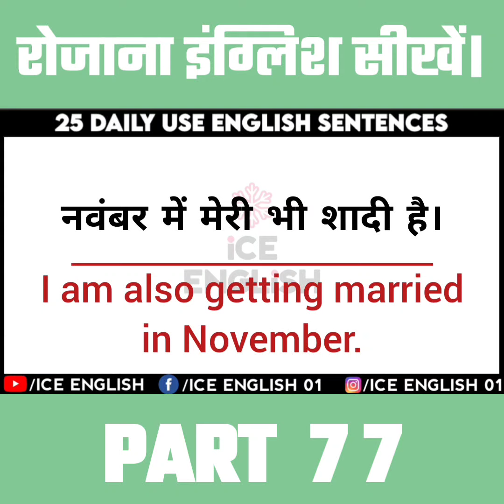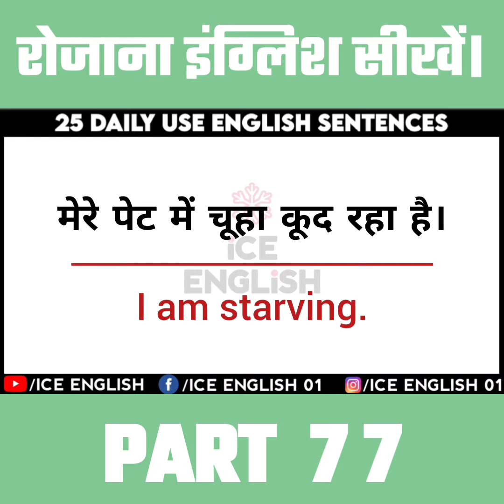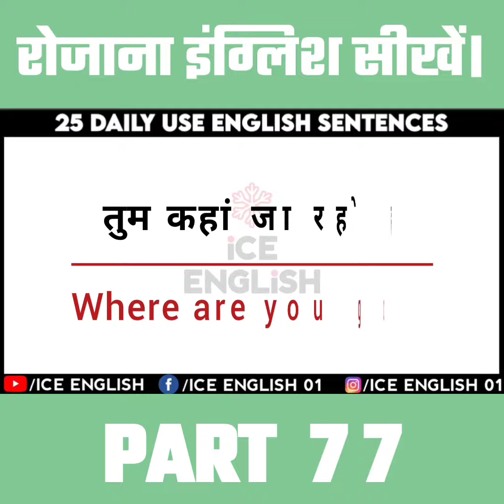Most Useful Daily Use English Sentences Part 77 | Learn English Daily | Ice English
5000 Daily Use Sentences

Welcome to our English learning YouTube channel! We provide an easy and effective way for Hindi speakers to improve their English skills. With regular viewing and practice, you'll see significant improvement in no time. Let us help you reach your language goals!
              Because
"Practice Makes Perfect"